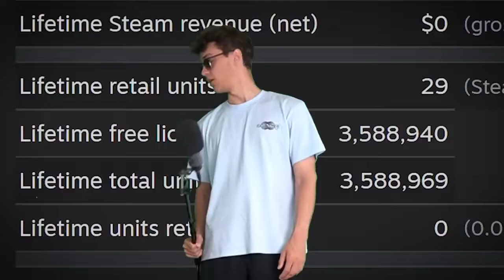MUCK MUCK MUCK